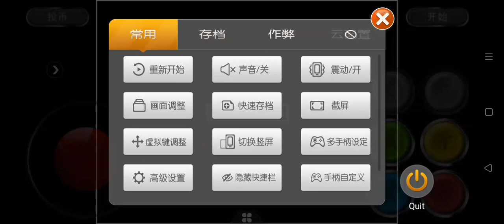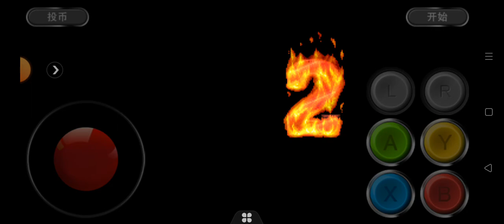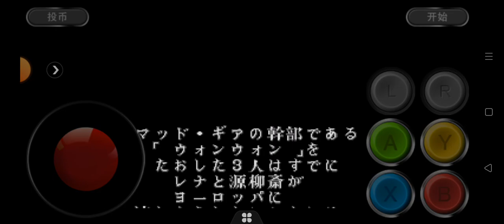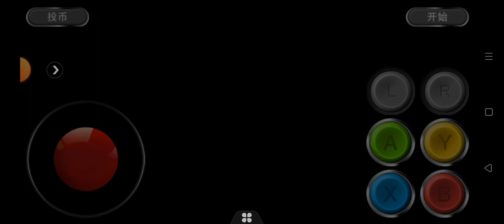Final Fight 2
Final Fight 2 est jeu vidéo de beat them all sorti sur Super Nintendo en 1993. Il fait partie de la série des Final Fight. Il a été réédité sur la console virtuelle de la Wii en 2009. voici la version Arcade sur téléphone